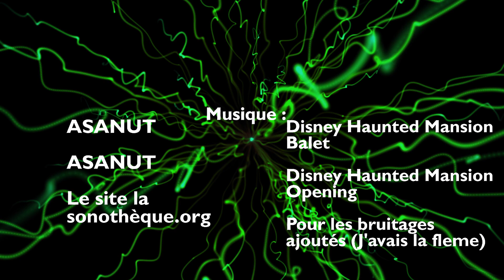[ASMR] L'ÉPOUVENTAG D'HALLOWEEN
Vidéo

Le principe du tag :

Liste des Questions de l'EpouvanTAG d'Halloween:
1/ As-tu une phobie? ou bien, Quelle est ta + grande peur?
2/Quel est le film qui te fais le + peur?
3/Quel costume porterais-tu pour Halloween?
4/As-tu peur des clowns?
5/ Il fait nuit, tu es seul dans un parc et tu entends un bruit bizarre... Quelle est ta réaction?
6/ La personne à côté de toi se met tout à coup à crier de peur... Quelle est ta réaction?
7/ Quel est le cauchemar le + effrayant que tu aies fais dont tu te souviennes?
8/Il y a une boite devant toi et on te demande d'y plonger ta main mais tu ne sais pas ce qu'elle contient... Que n'aimerais-tu pas y trouver?
9/ Devant un film d'horreur tu es plutôt: seul(e) ou accompagné(e)?
Rigolade et pop-corn ? ou coussin pour te cacher?
10/ Si tu devais incarner un personnage terrifiant, fictif ou réel, lequel incarnerais-tu et pourquoi?

Enfin, sur une échelle de la peur de 0 à 10, où 0 correspond à "je n'ai peur de rien" et 10 à "un rien me fait peur"... Où te situerais-tu?

Les règles de ce TAG sont les suivantes:
- Tu dois te déguiser en un personnage d'Halloween.
-Tu peux soit faire un décor d'Halloween (réel ou fond vert), soit utiliser un déclencheur d'Halloween.
- Tu peux choisir de répondre aux questions comme une FAQ ou bien tu peux choisir  d'incarner un personnage et de répondre ce qu'il répondrait aux questions (si tu décides d'incarner un personnage précise-le dans ta vidéo ^^).
- Tu peux taguer 1 ou plusieurs ASMR Artiste(s) de ton choix.
- N'attends pas Halloween pour publier ta vidéo.

Merci beaucoup à tout les participants!